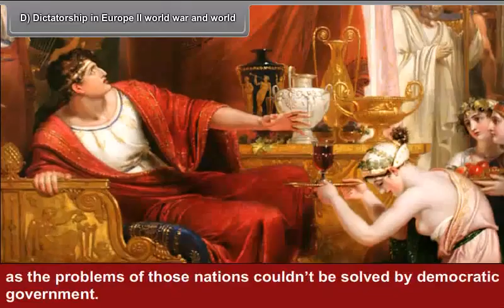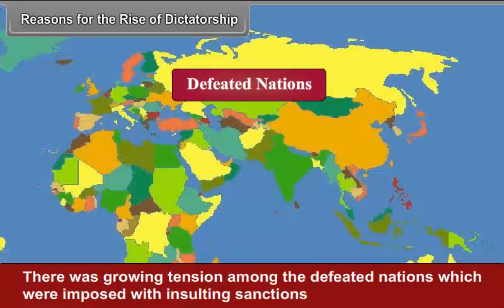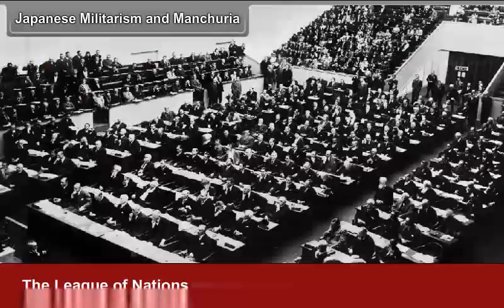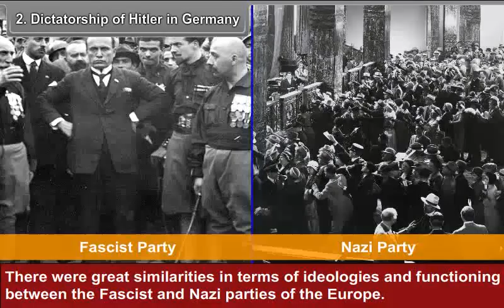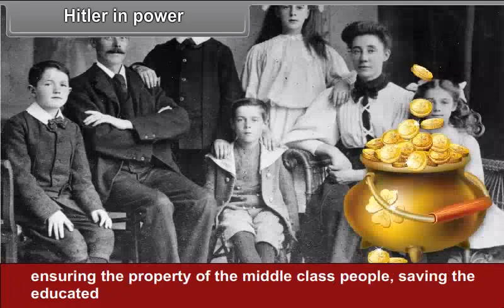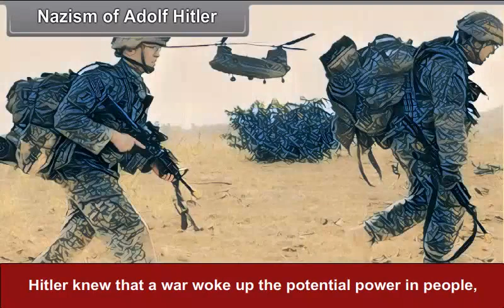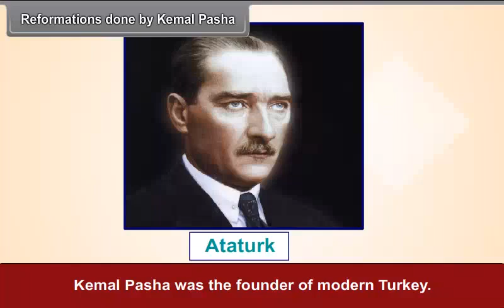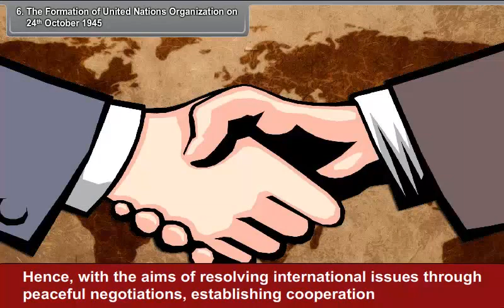class 9 social science Nazism and the Rise of Hitler